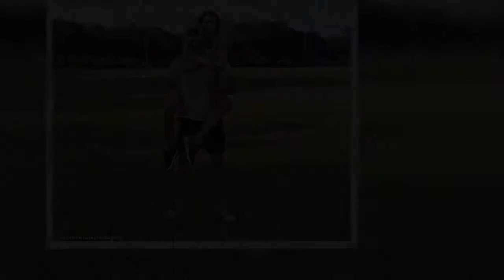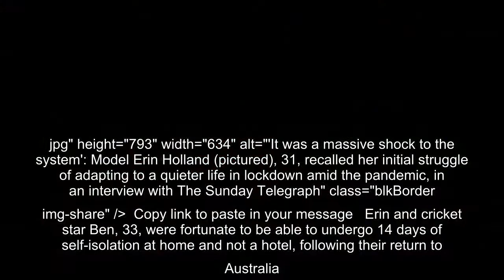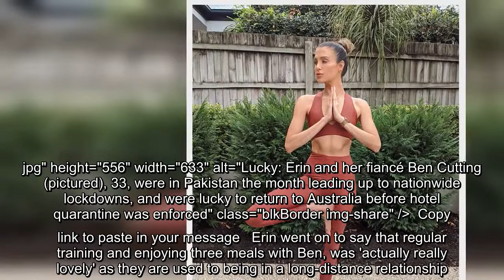Model Erin Holland on struggle of adapting to life in lockdown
Erin Holland and her fiancé Ben Cutting were in Pakistan the month leading up to nationwide lockdowns, and returned before hotel quarantine was enforced.  And in an interview with The Sunday Telegraph, the model, 31, recalled the initial struggle of adapting to life in lockdown amid COVID-19, at Ben's home in Brisbane. 'For someone who usually spends the majority of the year travelling, I really struggled with it in the beginning. It was a massive shock to the system,' she said.    +6 img id="i-c8252edc815557a1" src=" height="793" width="634" alt="'It was a massive shock to the system': Model Erin Holland (pictured), 31, recalled her initial struggle of adapting to a quieter life in lockdown amid the pandemic, in an interview with The Sunday Telegraph" class="blkBorder img-share" / Copy link to paste in your message Erin and cricket star Ben, 33, were fortunate to be able to undergo 14 days ...